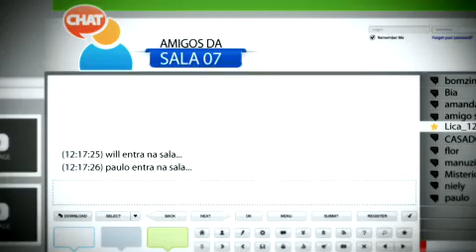Campanha de combate à violência sexual contra crianças e adolescentes.